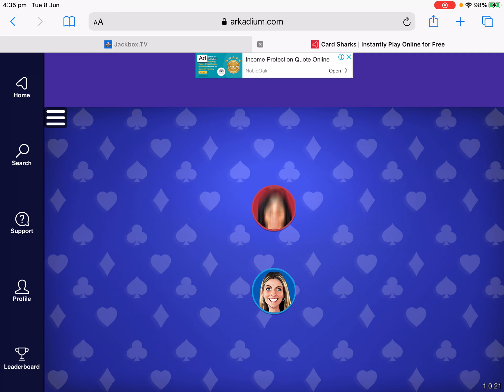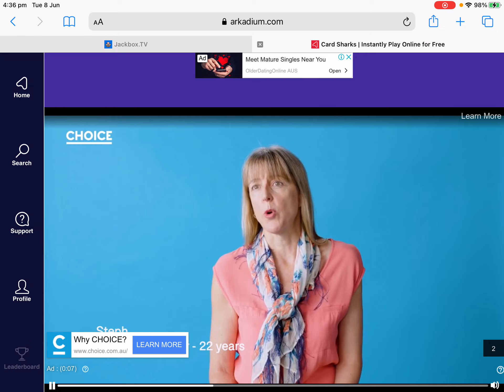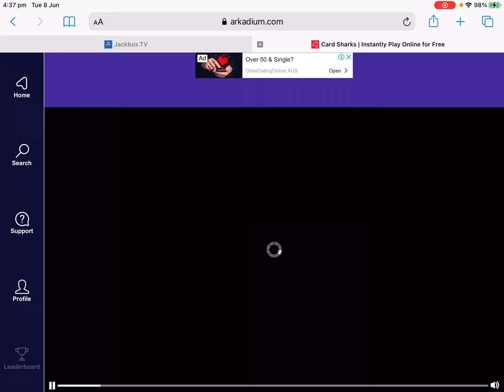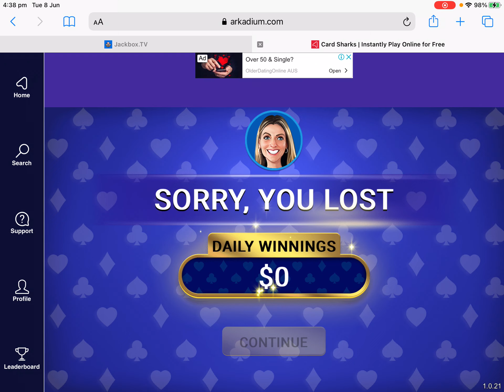Card sharks for arkadium games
Let’s see how my luck goes In card sharks